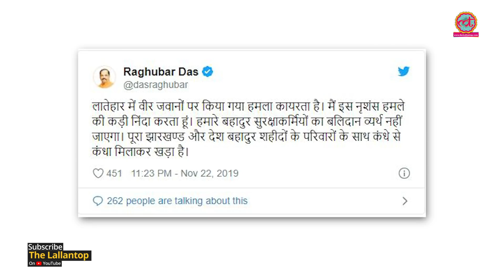Jharkhand के Latehar में Naxal Attack के पहले Amit Shah ने बड़ी बात कही, जिसके बाद झूठे साबित हुए!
Four police personnel have been killed in a Naxal attack near a village in Latehar district of Jharkhand, police said. Armed Maoists opened fire on a patrol van near Lukiatand village under Chandwa police station on Friday night, killing the four policemen, including an assistant sub-inspector (ASI), they said.